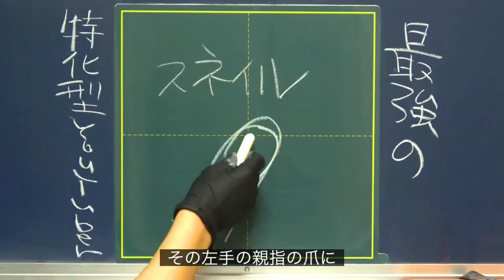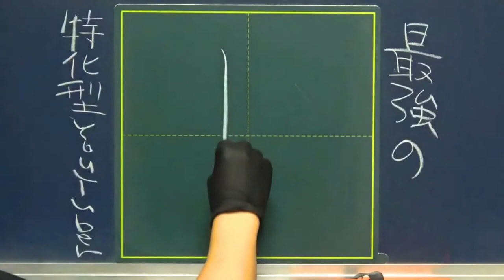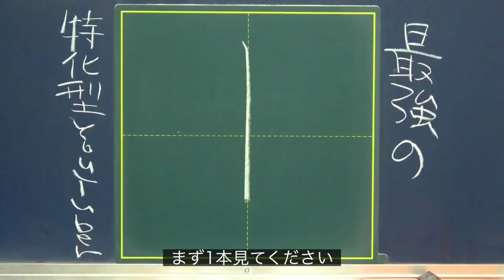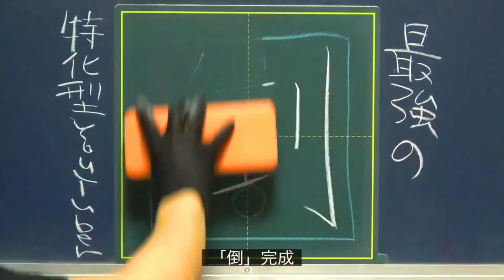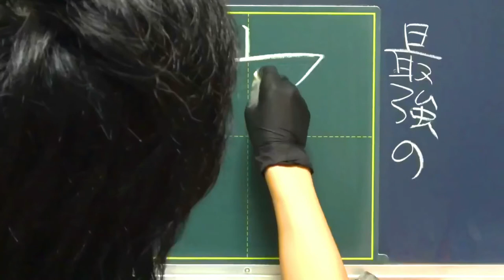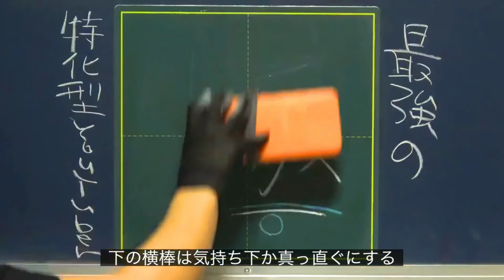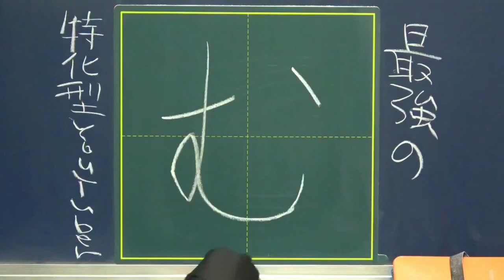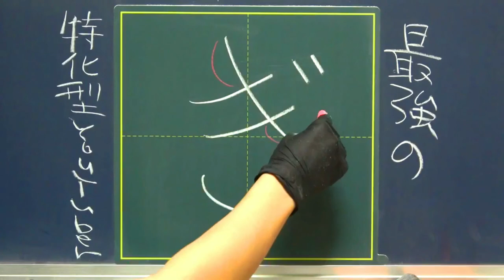【推しYouTuber】ネンドザイカー ・不審者の極み！・はとむぎを推すだけ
一つのことを変態級に極めておられる
最強の特化型YouTuber3人のお名前を書きました。

すごいがんばって編集したんですけど
10分超えちゃいました。
罰として
粘土の包丁で刺されて収音されてきます（？）

‹最強の特化型YouTuber›
0:36 ネンドザイカーさん

5:55 圧倒的不審者の極み！さん

12:02 はとむぎさん

●動画編集
▷たちばなつばさ（Twitter）